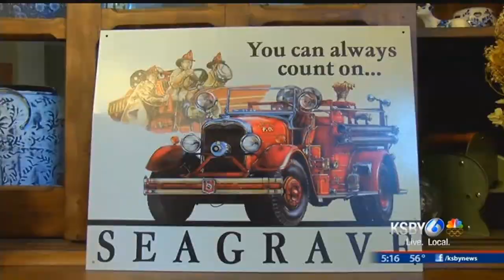Nipomo Girl Raises Thousands For Children Of Fallen Firefighters